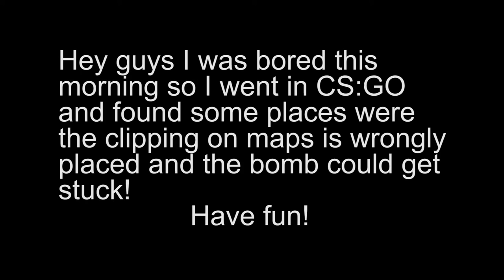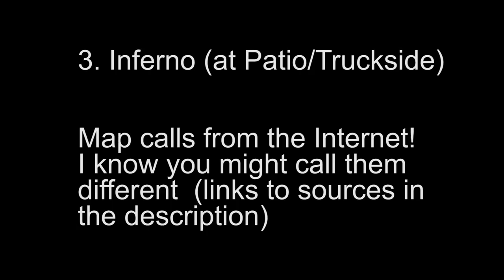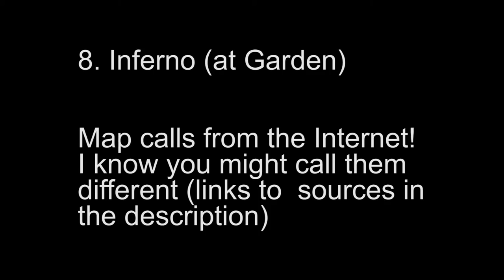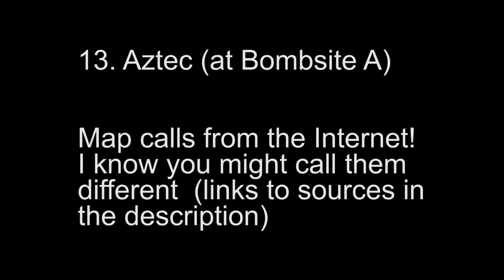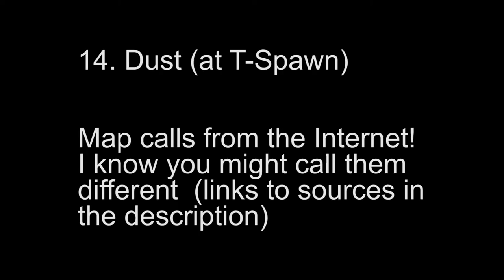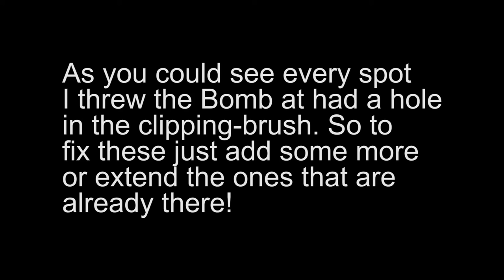CS:GO Clipping Bugs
Timestamps:
Bug #1: Tulip-Backway 0:11
Bug #2: Infeno-Middle 0:43
Bug #3: Inferno-Patio/Truckside 0:56
Bug #4: Inferno-Archside 1:13
Bug #5: Inferno-Speedway 1:25
Bug #6: Inferno-Terrace 1:40
Bug #7: Inferno-Truck 1:55
Bug #8: Inferno-Garden 2:11
Bug #9: Train-Boilers 2:23
Bug #10: Atztec-Pyramids 2:33
Bug #11: Atztec-Bombsite B 2:55
Bug #12: Atztec-T-Spawn/T-Bridge Room 3:07
Bug #13: Atztec-Bombsite A 3:53
Bug #14: Dust-T-Spawn 4:07
Bug #15: Dust-T-Ramp 4:29
Explanation: 4:43

Go into your CS:GO-Config Folder( typically in "steam\steamapps\commom\Counter-Strike Global Offensive\csgo\cfg" copy a random .cfg file, rename "clipbughunter",
open it, delete all the Text in it and Copy&Paster this into it:

echo "Clip-Bug-Hunter Config"
sv_cheats 1
sv_infinite_ammo 1
ammo_grenade_limit_total 5
mp_warmup_end
mp_freezetime 0
mp_roundtime 60
mp_roundtime_defuse 60
sv_showimpacts 1
mp_limitteams 0
mp_autoteambalance 0
mp_maxmoney 60000
mp_startmoney 60000
mp_buytime 9999
mp_buy_anywhere 1
sv_showimpacts 1
sv_showimpacts_time 100
cast_ray
bind t noclip
bind kp_end "r_drawclipbrushes 0"
bind kp_downarrow "r_drawclipbrushes 2"
mp_restartgame 1

Now go in an Offline match, open the console and type "exec clipbughunter" and there you go!
You can toggle the clip-brushes with the 1/2 Keys on your numberpad.